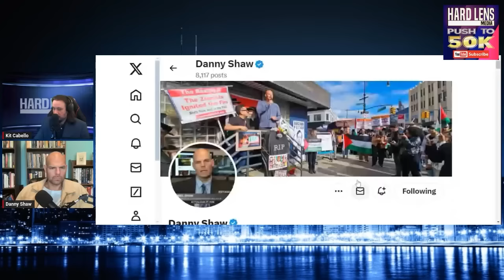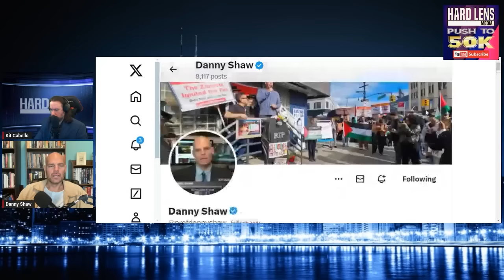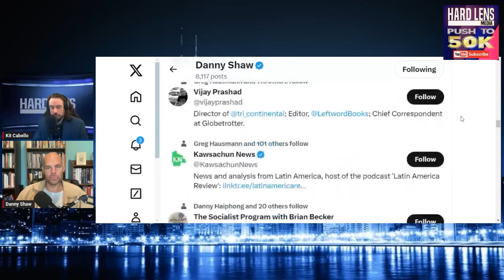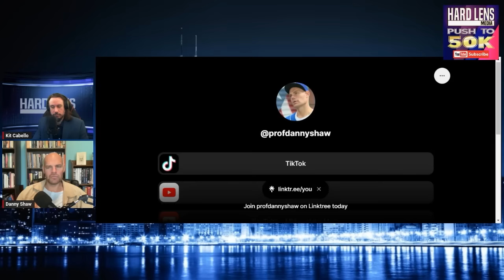Interview With Prof. Danny Shaw On Humanitarian Crisis In Haiti